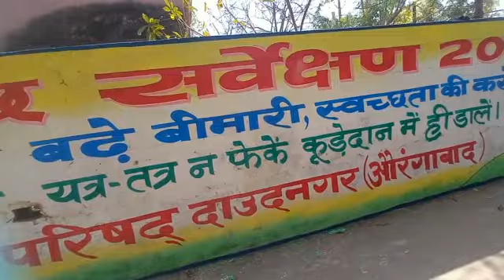swachh survekshan 2023